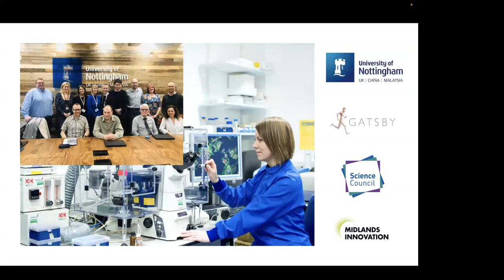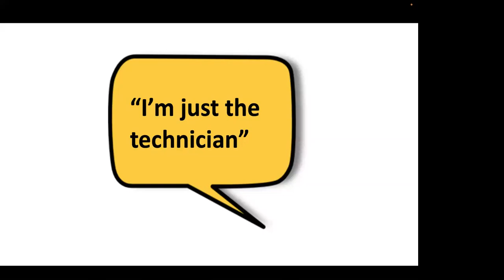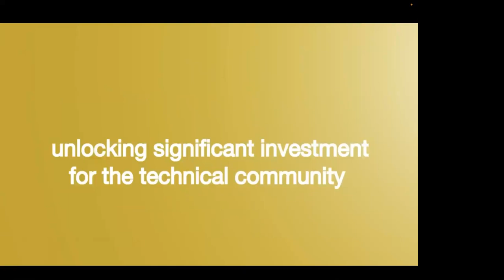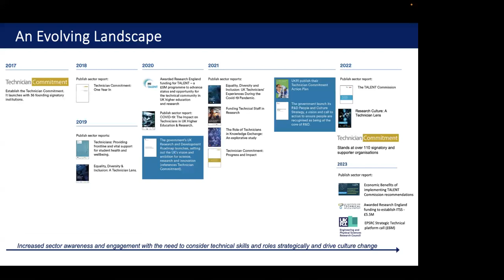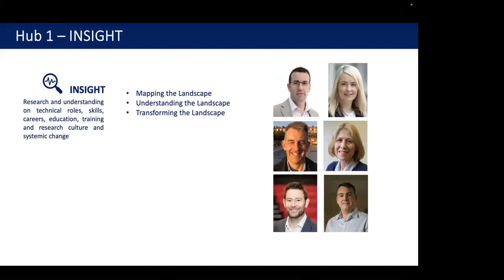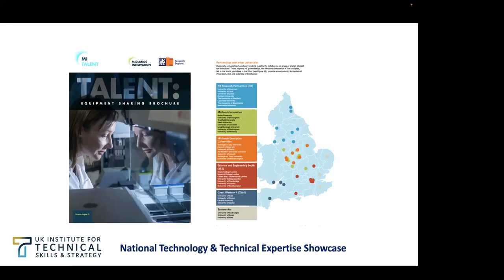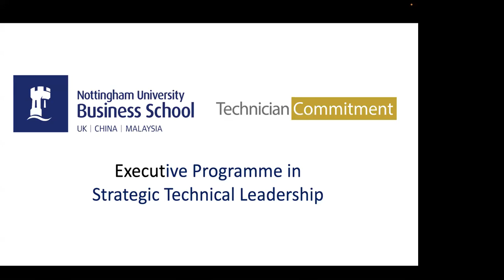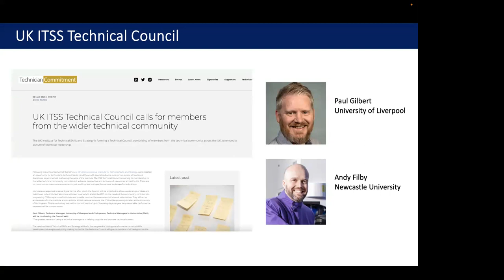Kelly Vere - Keynote Speech - An introduction to the UK Institute for Technical Skills and Strategy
Keynote speech by Kelly Vere, MBE, Programme Director for Technician Commitment to the Wellcome Sanger Insitute